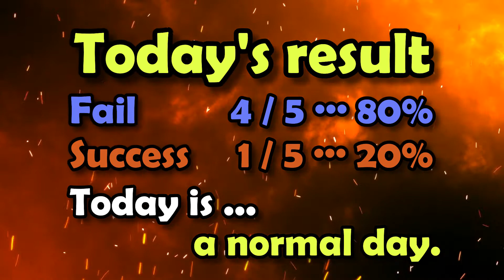Parralesbars Fortune telling 2021 10 23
My foot aren't feeling well.
However, the quality of landing is not determined by the condition of the foot.
It has been decided from the beginning.
I just fortune tell it.

Today's BGM is "도라지 _TORAJI".
Singing is the hell's music group "Pochonbo Electronic Ensemble".